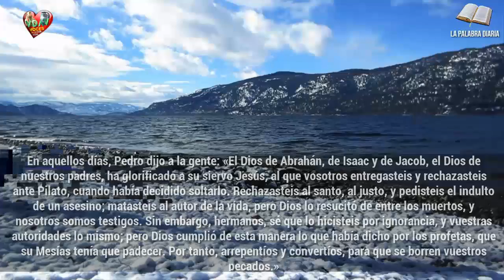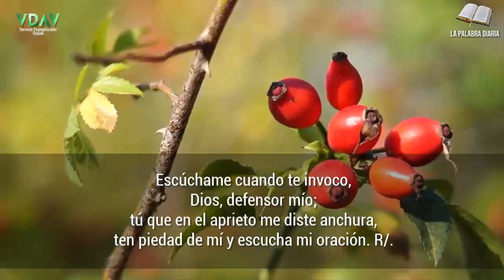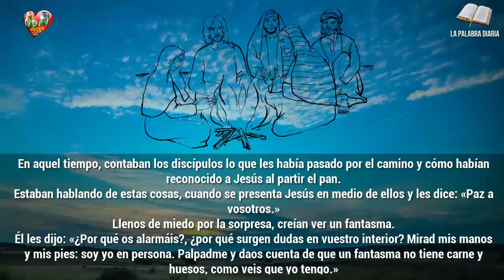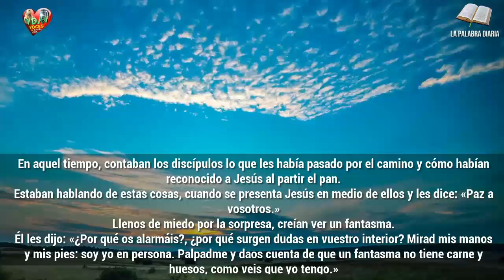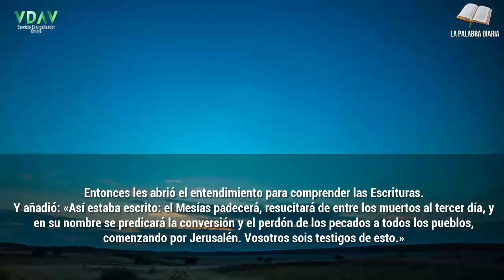Evangelio Lecturas y Comentario Domingo, 18 de abril de 2021 Resucitar en Cristo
"Así estaba escrito: el Mesías padecerá, resucitará de entre los muertos al tercer día, y en su nombre se predicará la conversión y el perdón de los pecados a todos los pueblos"